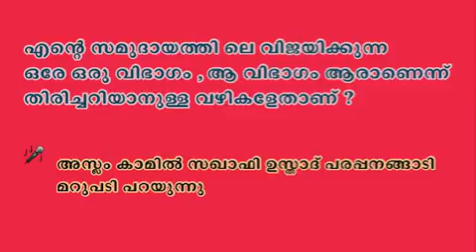എന്റെ സമുദായത്തി ലെ വിജയിക്കുന്ന ഒരേ ഒരു വിഭാഗം , ആ വിഭാഗം ആരാണെന്ന് തിരിച്ചറിയാനുള്ള വഴികളേതാണ്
അസ്ലം കാമിൽ സഖാഫി ഉസ്താദ് പരപ്പനങ്ങാടി മറുപടി പറയുന്നു